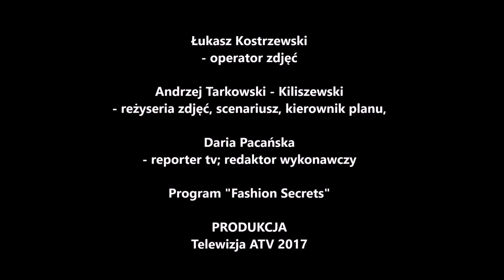Tadeusz Niemiec o wystawie multimedilanej Adriana Voznego w Atlantic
Tadeusz Niemiec o wystawie multimedilanej Adriana Voznego w  konie Atlantic 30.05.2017 Warszawa